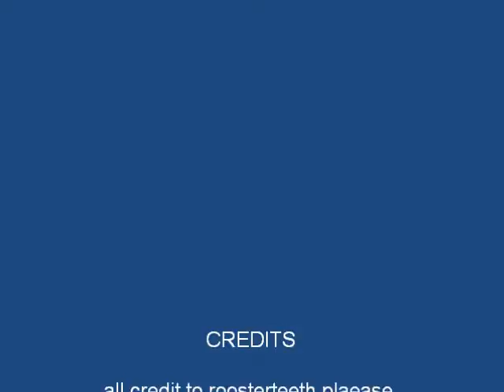noots revelation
noots sum 41